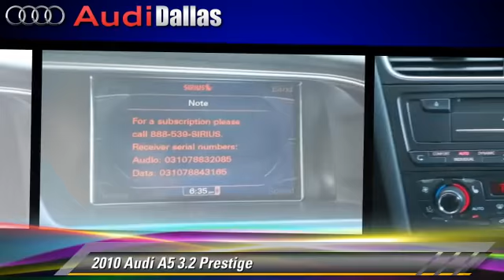Audi Dallas, Dallas TX 75209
Audi Dallas

[DFIN:2:2710708:I:8F4E0EB3:5b10a5a68a123772c5fb120fb56b9520]